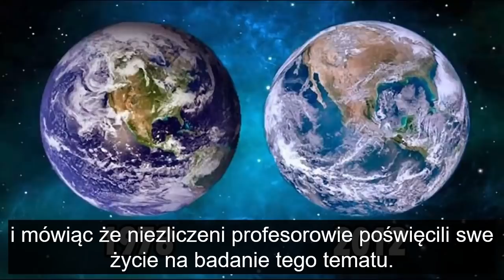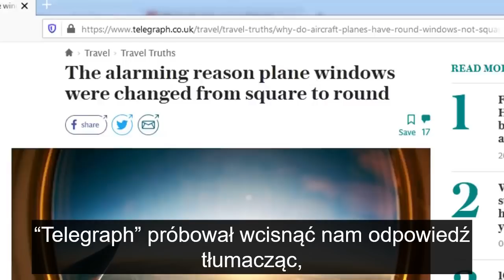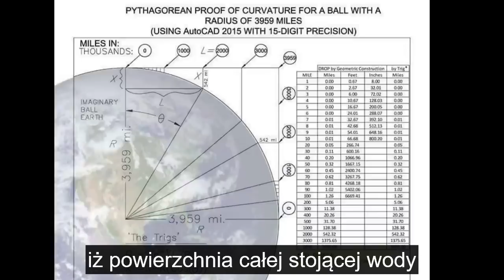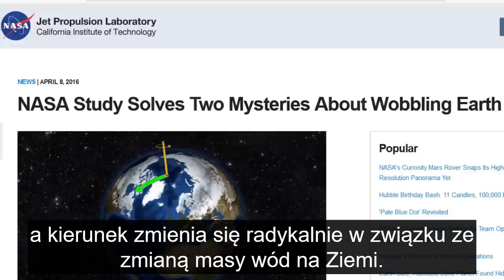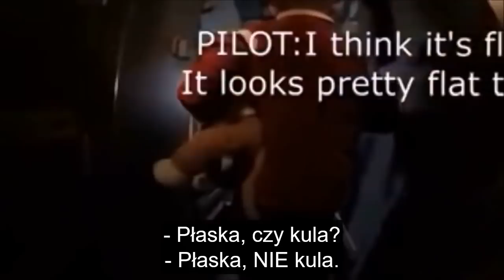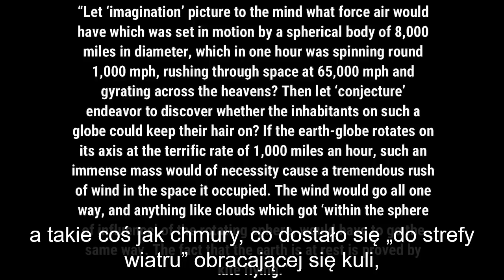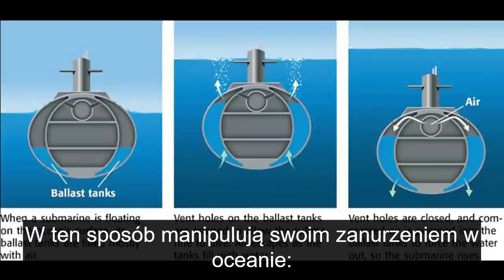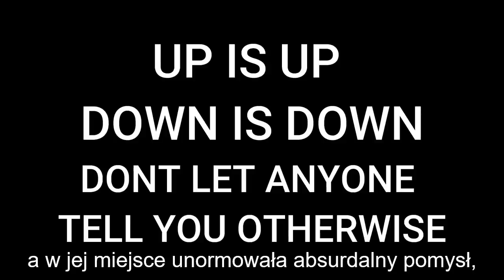Część III - Spłaszczanie krzywizny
Part III - Flattening the curve